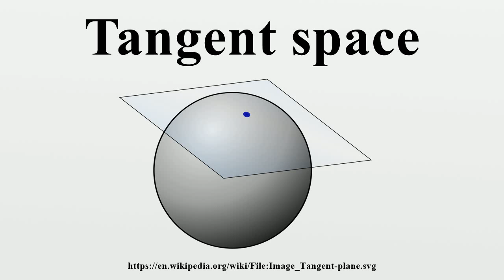Tangent space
In mathematics, the tangent space of a manifold facilitates the generalization of vectors from affine spaces to general manifolds, since in the latter case one cannot simply subtract two points to obtain a vector pointing from one to the other.

Image-Copyright-Info
Image is in public domain
Author-Info:   Alexwright at English Wikipedia
Image-Copyright-Info